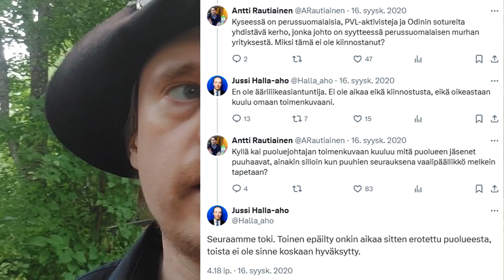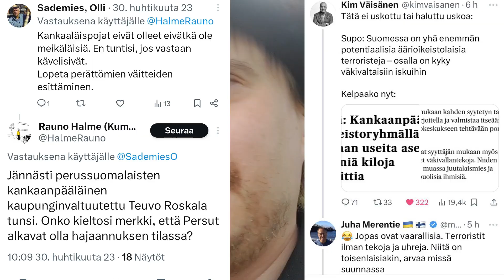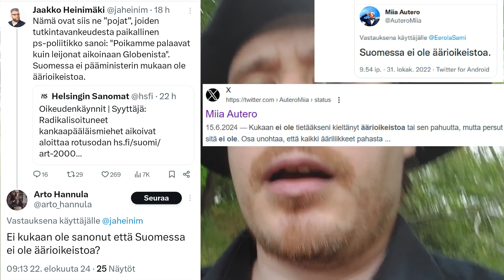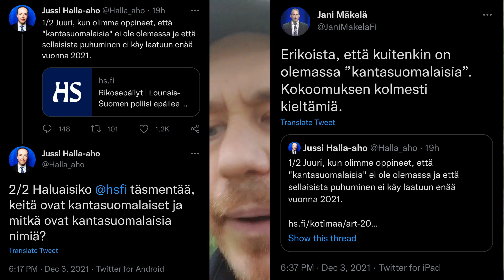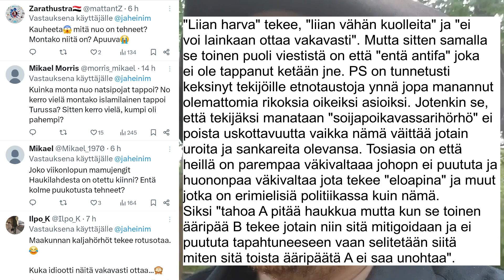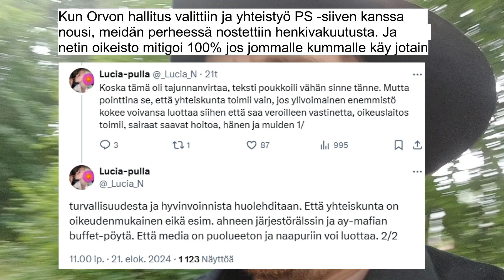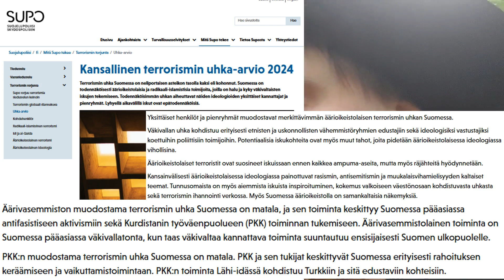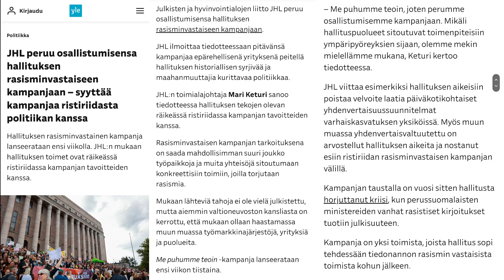Joka Globenin sankareita muistaa sitä äärioikeistolööpillä silmään